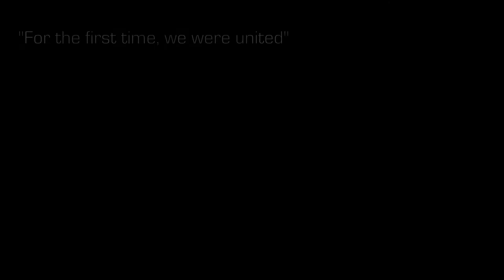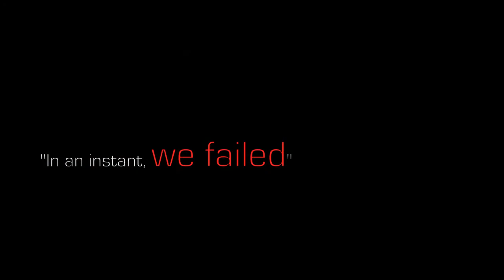Reigning Hell FIRST 3 MINUTES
Hey guys, it's ProStuffTV. Haven't been uploading that many videos so I figured I should make it up to you guys by releasing the official first three minutes of reigning hell. This isn't a trailer or a promotional video, this is the real thing. Enjoy!